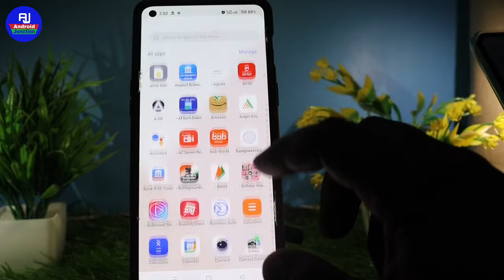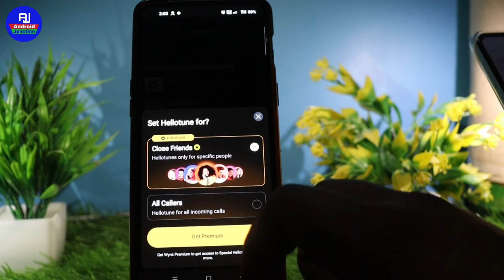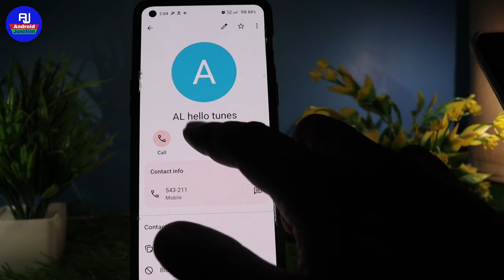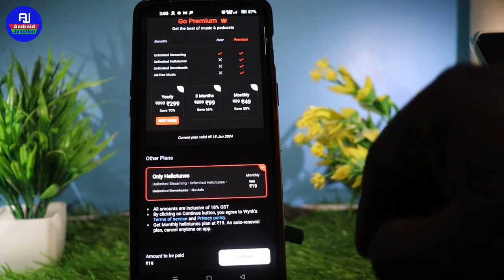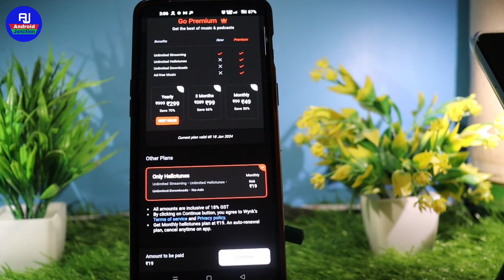wynk music free premium problem solve | wynk music get premium problem solve | airtel tune not set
hello dosto kaise hai aap loag video mein hm loag baat karenge ki wynk music app se Caller Tune set nahi ho raha hai to kya kare ya wynk app caller tune set problem solution

Your Queries 👇👇
wynk music get premium problem solve
Fix get premium problem wynk music app wynk music go premium problem solve
wynk music get premium problem
airtel caller tune set problem
airtel hello tune set problem
wynk music get premium problem 2024
fix get premium problem